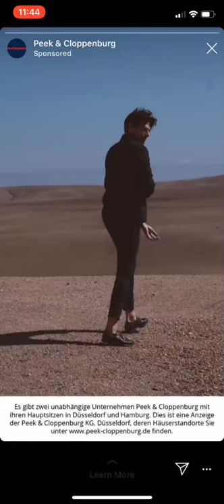Peek & Cloppenburg | Ads Campaign 2019